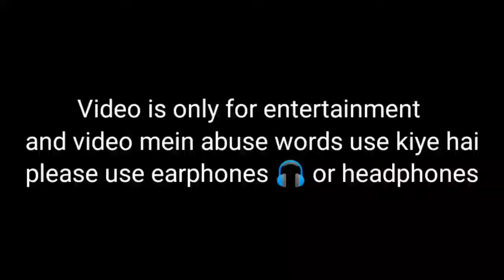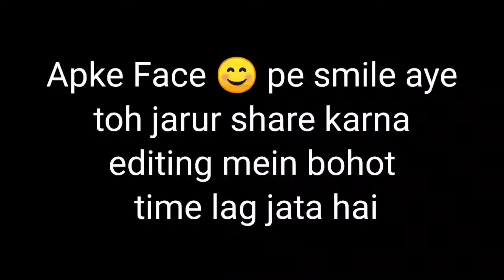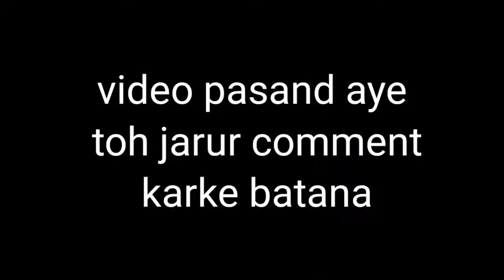Pubg most funny comedy video। Pubg comedy vidoes। Best comedy moments ।